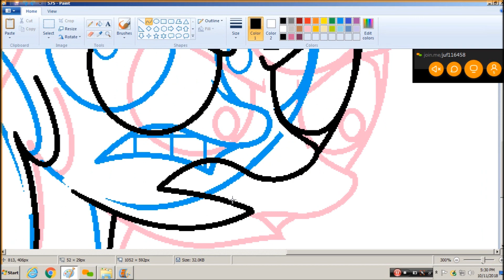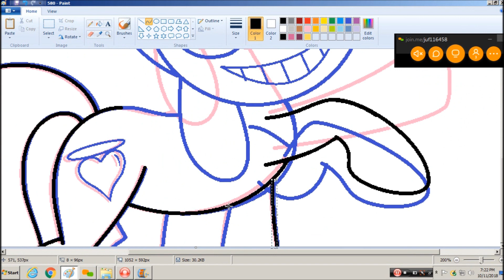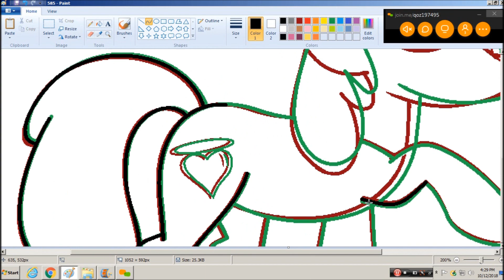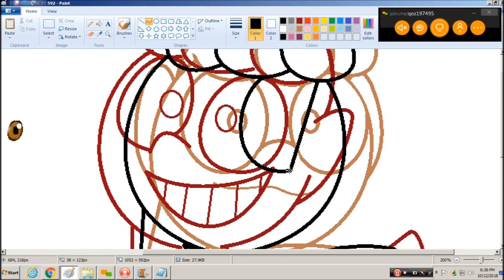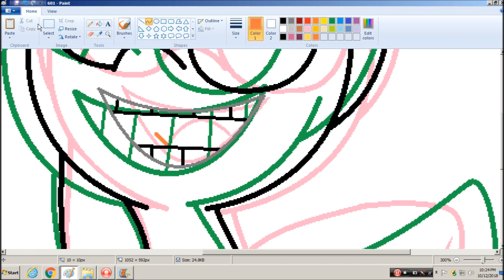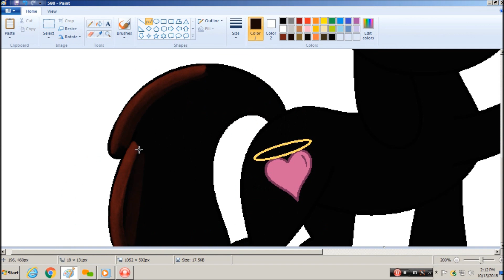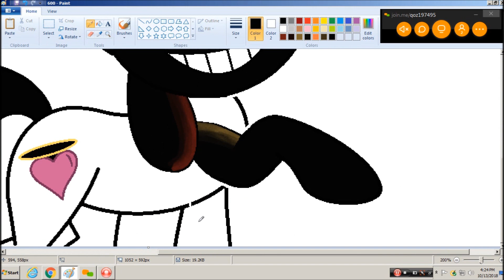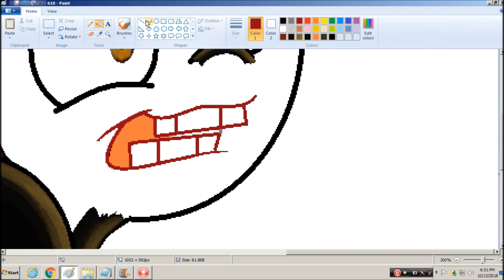Speed-Animating: CreepyBloom (3)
I'm back at it again with your favorite shadow pony. This snippet was fun.